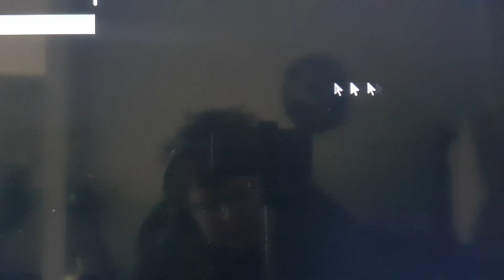Alot of Innocent of me from roblox movie part (MM2)